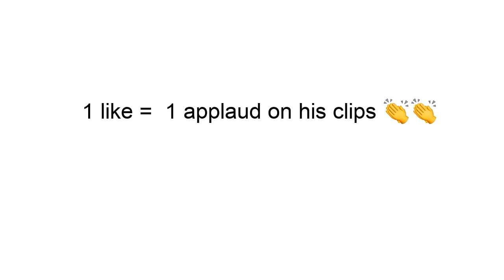Friends 💞 - (FORTNITE MONTAGE)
This montage was edited by me..
But the clips were by XFlameNinja :)
1 LIKE = 1 APPLAUD 👏
Ty, Sub and Like fs :)